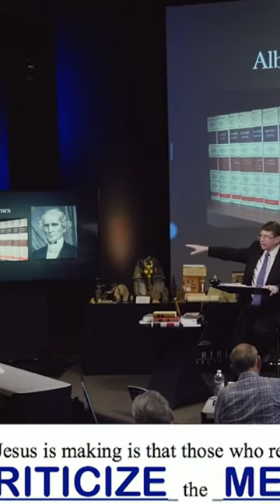Haters gonna hate